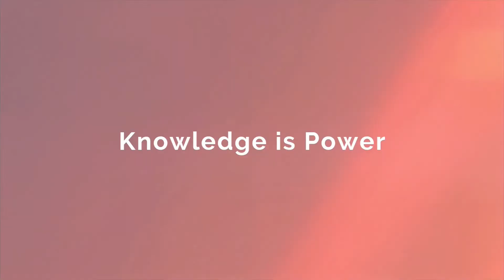Ep. 16 | Shawn Nejad | Search Engine Projects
n this episode of The Tipping Point, we interview Shawn Nejad. Shawn Nejad is the CEO of Search Engine Projects (SEP). SEP helps you improve the volume and quality of traffic to your website from search engines via natural search results for targeted keywords. Shawn Nejad specializes in Search Engine Optimization, Search Engine Marketer, Web Development, Pay Per Click Management, Branding, Online Marketing.

We discussed Search Engine Optimization, Online Marketing, Yelp Ads, and much more!